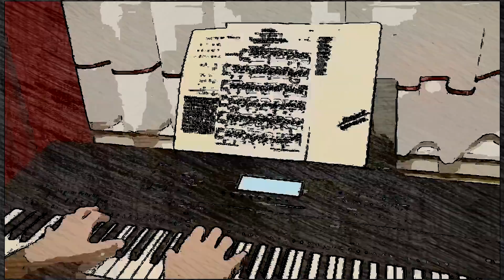Moonlight Sonata by Raffi